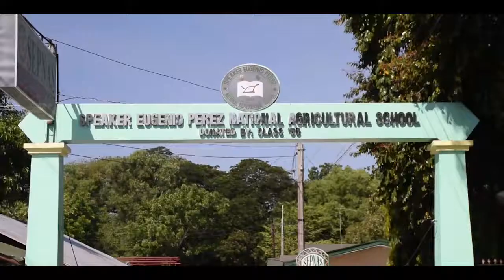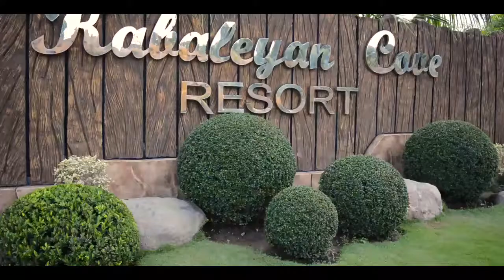SEPNAS CLASS '93 GRAND REUNION 2018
Celebrating 25th Year Anniversary

" A Day of Reminiscence
Silver Years of Friendship "